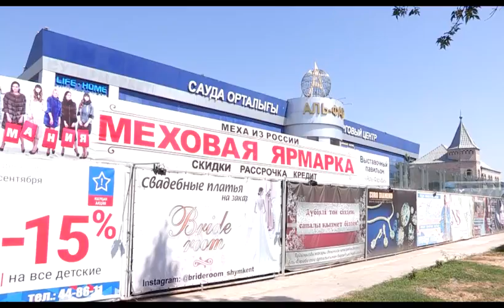Выставка-продажа Шубамания опять в Шымкенте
Сезон выгодных покупок продолжается! В торговом центре "Аль-Фараби" работает ярмарка шуб из - норки , ламы , мутона и лисы. Здесь представлен большой ассортимент моделей на любой вкус и цвет. Зима не за горами, а это значит что наступило время пополнить свой гардероб модной шубой, которая будет согревать вас в холодную зиму. Пятигорская меховая фабрика "Шубамания" открыта.